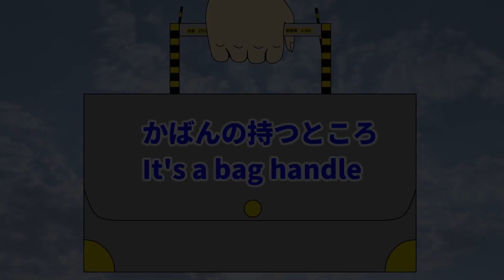【ふみきり 電車 アニメ】こんな アーチ 踏切 はイヤだ！ What an arch railroad crossing !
電車のふみきりのアーチ式の踏切が、こんなのだったらイヤだと思うものをふみきり猫ロボットが描いたパロディ踏切アニメです。
It is a parody animation of Japanese arch-type crossing by the railroad crossing cat.